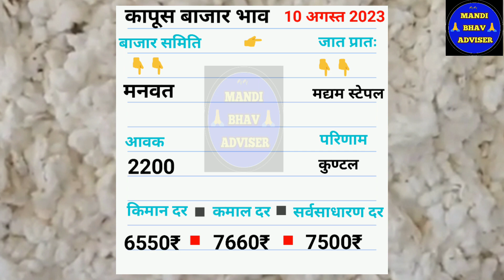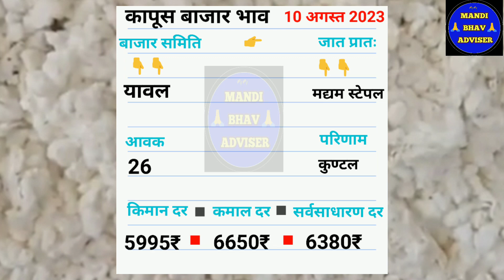आजचे कापुस बाजार भाव दिनांक 10 अगस्त 2023 || kapus bhav today || महाराष्ट्रतिल कापूस भाव